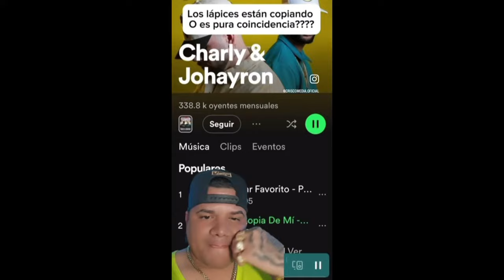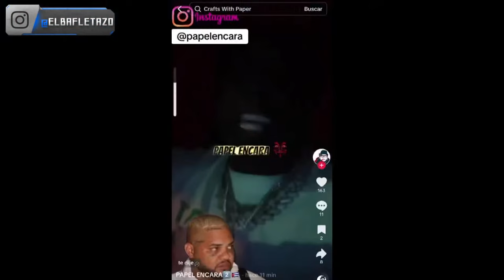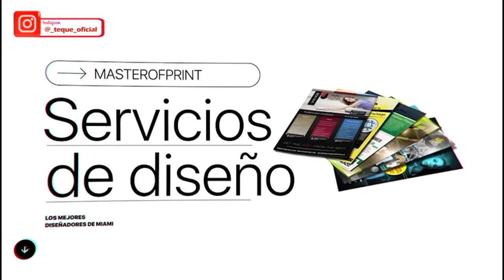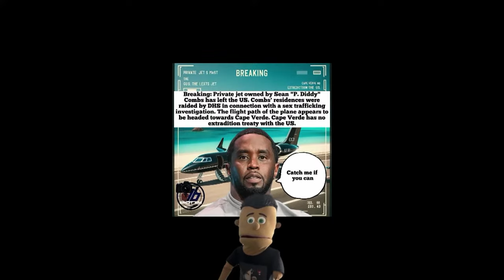🔥El Bafletazo🔥 DESAFIAN A CHOCOLATE MC, Dany El Muñeco & Diosnel El Muñeco